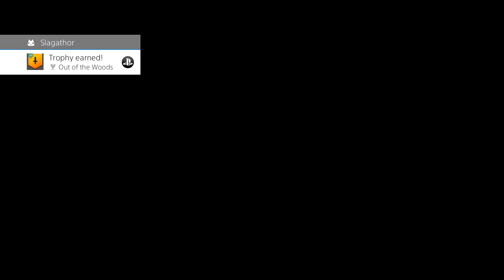Minecraft Dungeons - 03